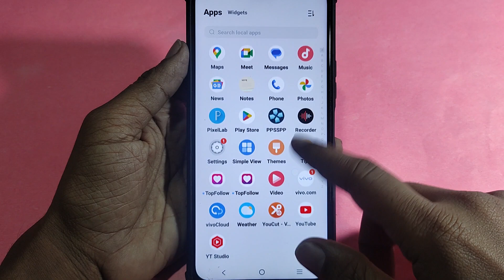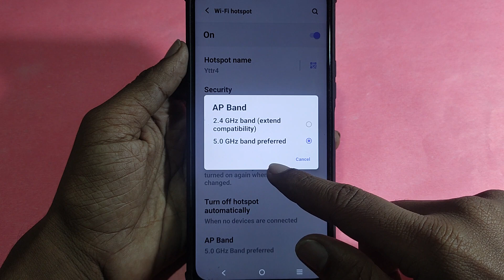How to Increase hotspot speed, Vivo Y200 5G hotspot speed Kaise badhaen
Best powerful CPU under 10k

60-Inch Tripod with Bag

7 Socket 6A Extension Board

multiplug Extension